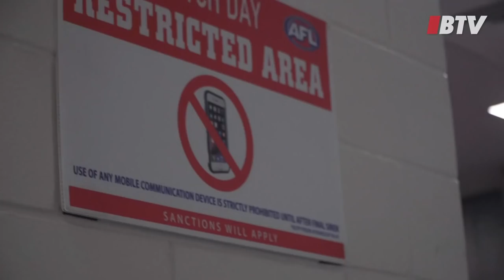BTV: Crichton Medal | Behind the Scenes 2018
Some of the things you don't see, off the field.